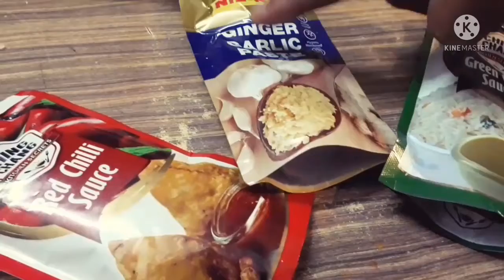Chilli chapati recipe in Tulu......